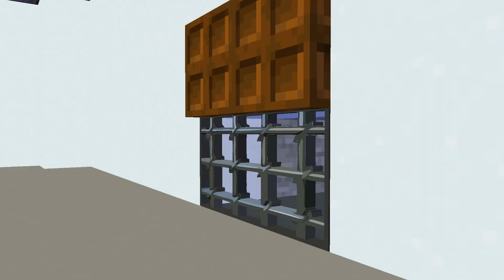【まいぜんアニメ】全一とマイキー 水泳 愛の呪い【まいぜんシスターズ・マインクラフト・マイクラ・マイクラアニメ】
この動画はまいぜんの派生作品です
公式アニメではありません